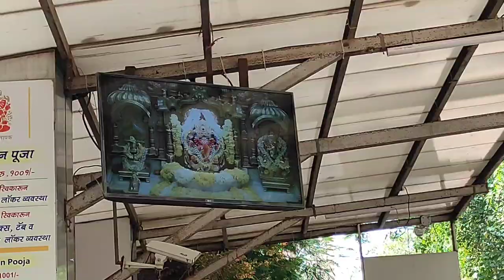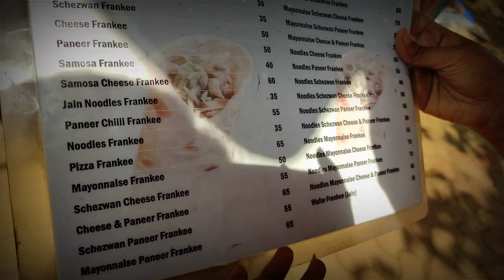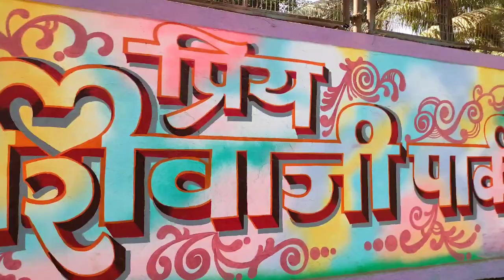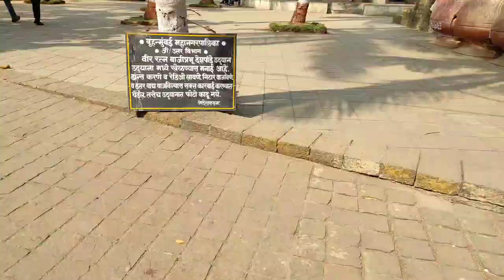Siddhivinayak temple | Shivaji Park | Mumbai city | Vlog-12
Siddhivinayak & Shivaji park both are located in dadar of mumbai city. Dadar station lies on both the cental line & western line of mumbai railway. Shivaji park is the largest park in mumbai and also known as cricket capital of mumbai. Keep supporting.Thank you.
► GEAR I USE
Stand Tripod
Selfie Stick Tripod